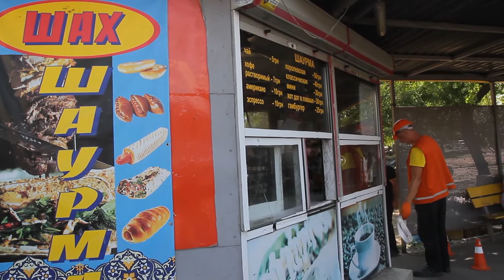У Днiпрi демонтують незаконно встановлені тимчасові споруди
У Дніпрі триває демонтаж незаконно встановлених тимчасових споруд.